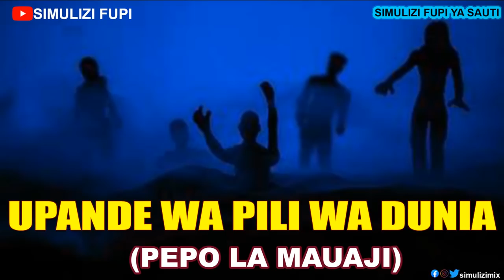SIMULIZI FUPI YA KUSISIMUA (WAKUBWA TU)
Mauaji ya kutisha , usaliti ktk ndoa.. maisha ktk dunia ya ajabu